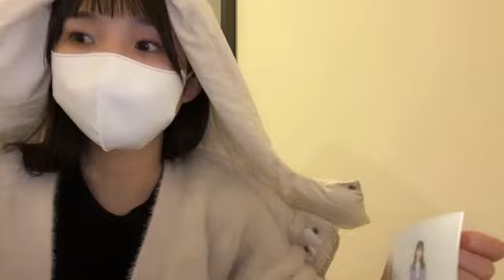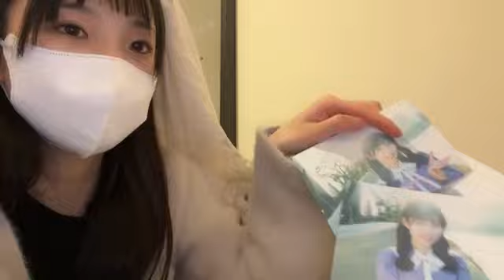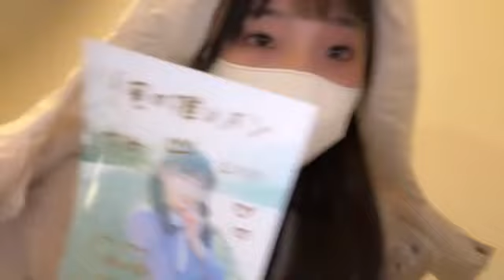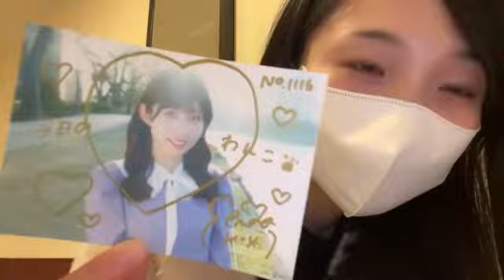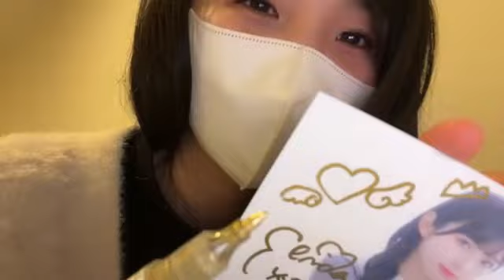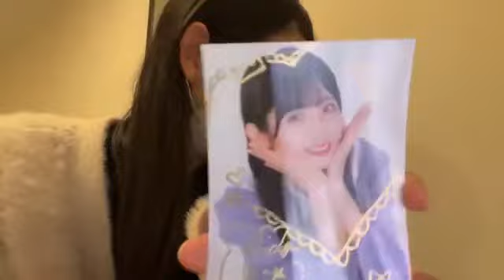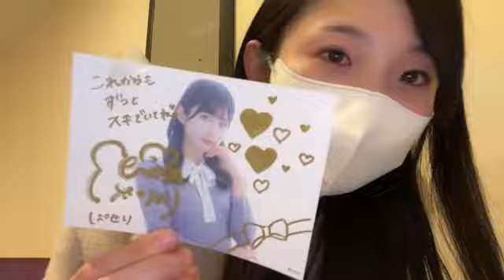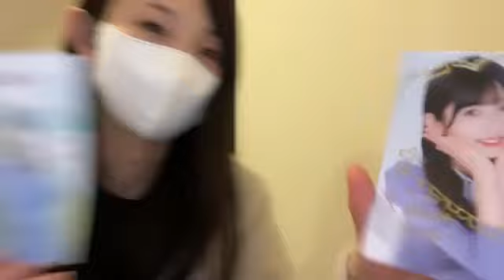尾崎世里花(STU48 2期生)2024年2月9日SHOWROOM